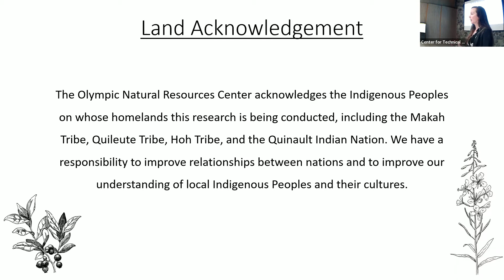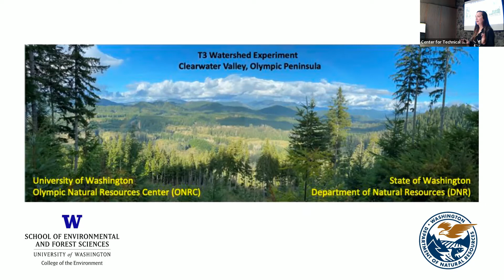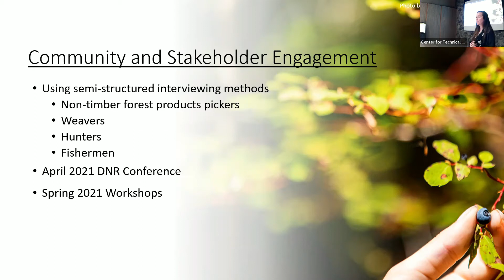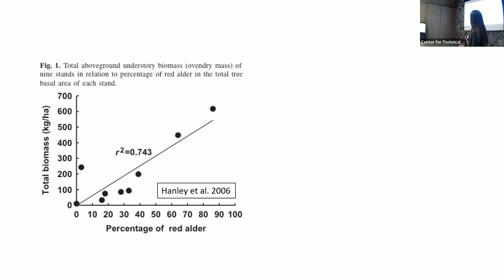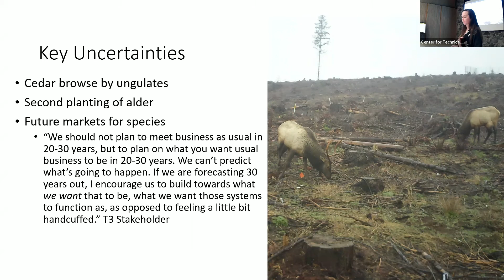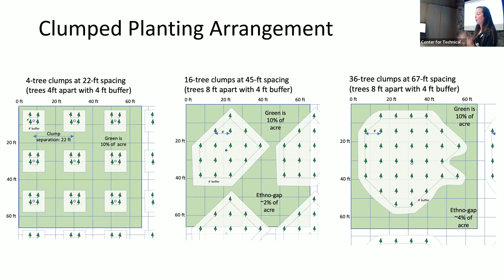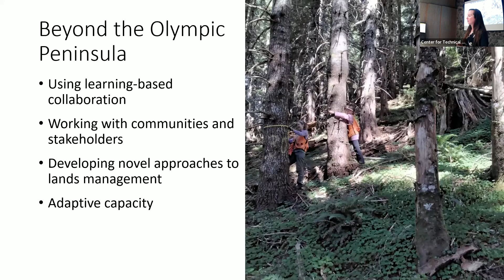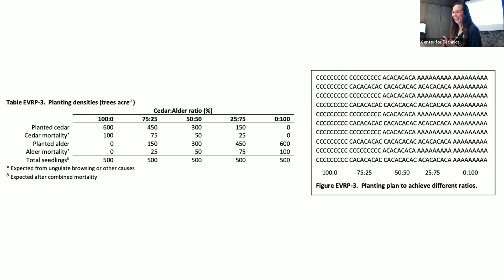Type 3 Watershed Experiment WADE 2022